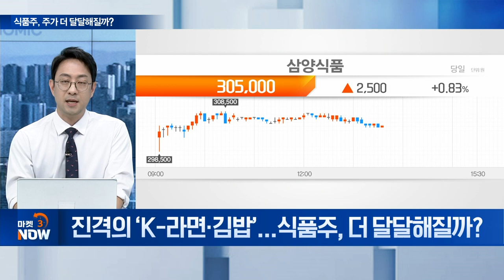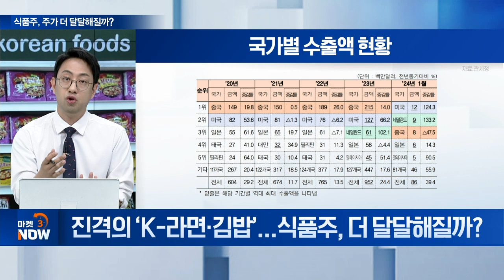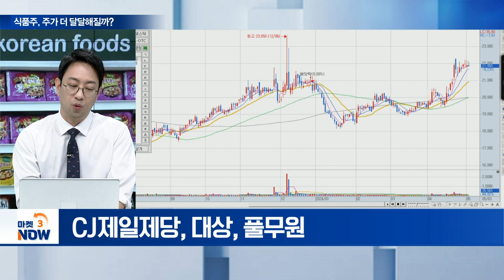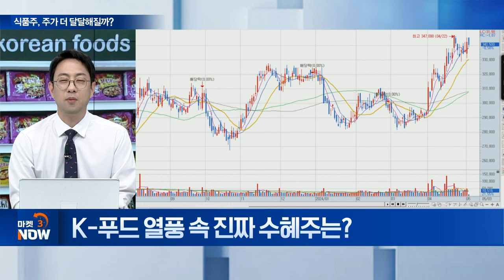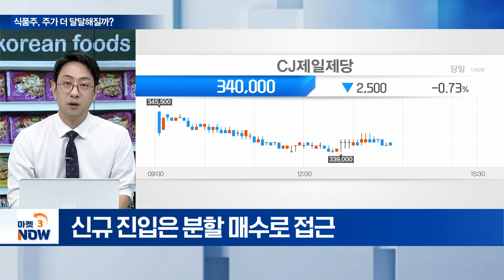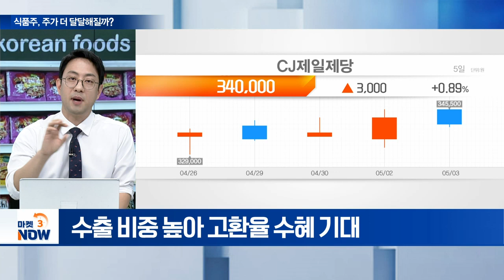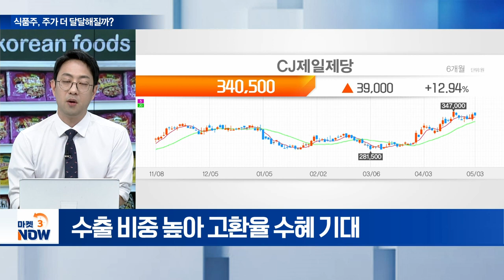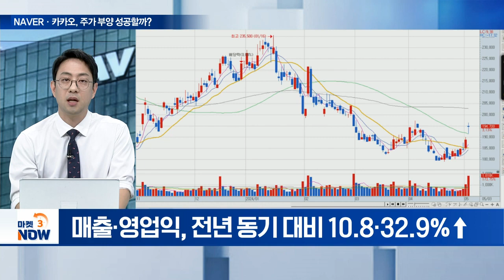진격의 ‘K-라면·김밥’... 식품주, 더 달달해질까? [마켓 이슈] | Market Now (20240503)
주제1: 식품주, 주가 더 달달해질까?
Q. 뜨는 식품주, 우호적 환경 계속?
Q. K-푸드 열풍 속 진짜 수혜주는?
Q. 뜨는 식품주, 걸림돌 없나?
Q. 식품주, 보유자 영역?... 신규 매수는?
Q. 최선호 식품주는?

주제2: NAVER·카카오, 주가 부양 성공할까?
Q. NAVER, 실적 업고 침묵에서 탈출?
Q. 라인야후 논란, 주가 훼손 가능성은?
Q. 카카오, 에스엠 품고 주가 회복 나서나?
Q. ‘NAVER vs 카카오, 투자 매력은?